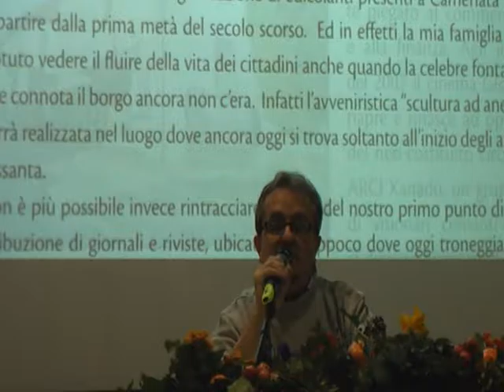Como Sud: la storia e le storie/ Como 3 febbraio 2017/ 10